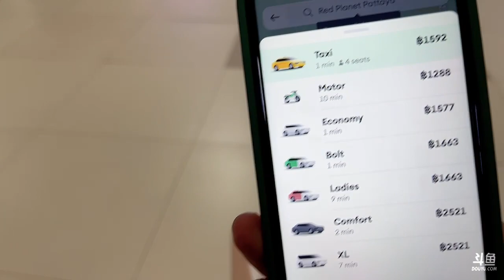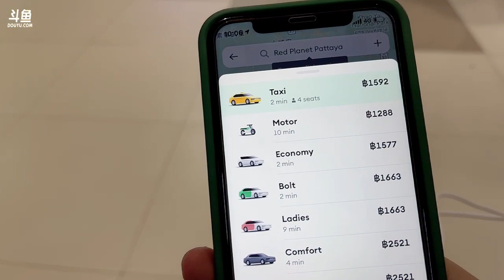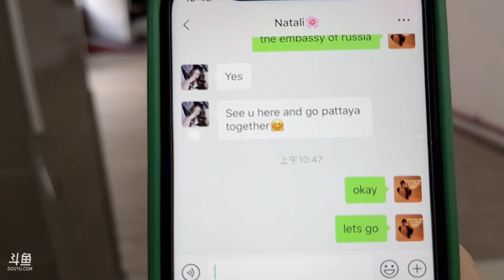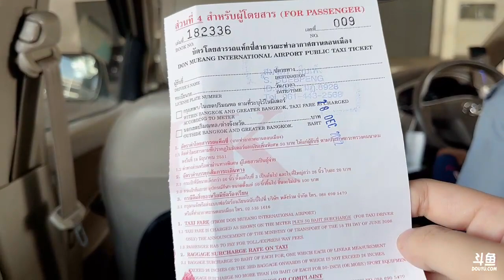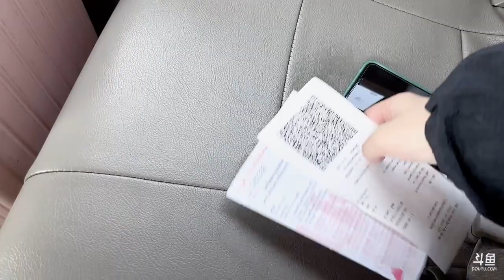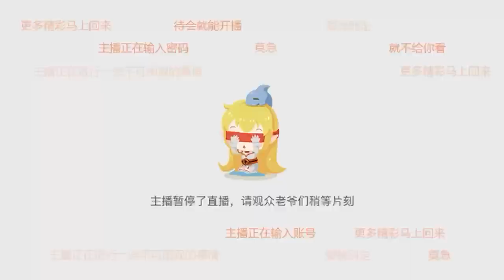【武汉】咖喱兔《户外游记》2022年12月28日-01